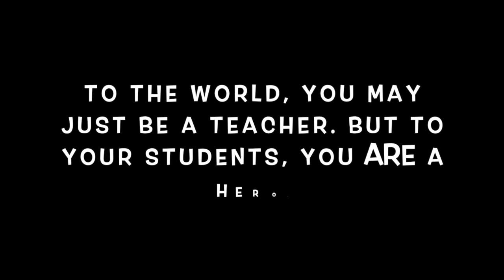Happy Teacher's Day to all the teachers -LittleWorld